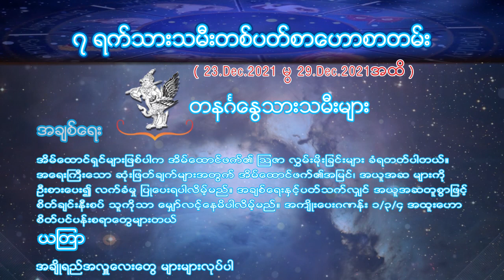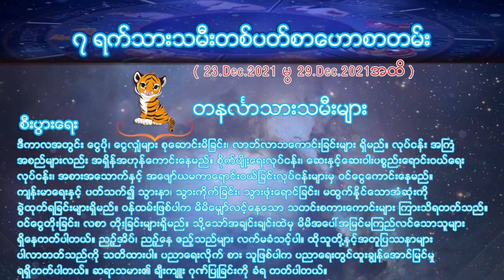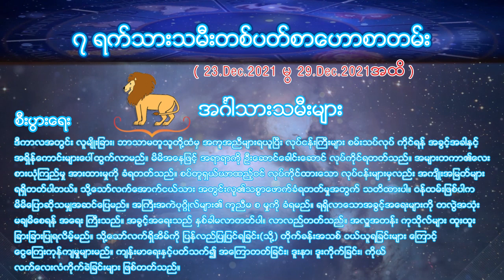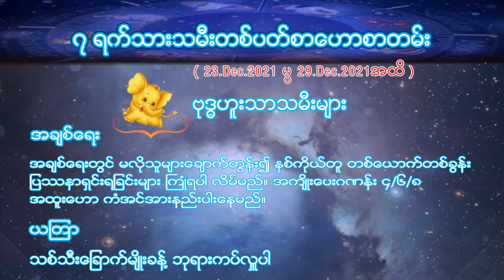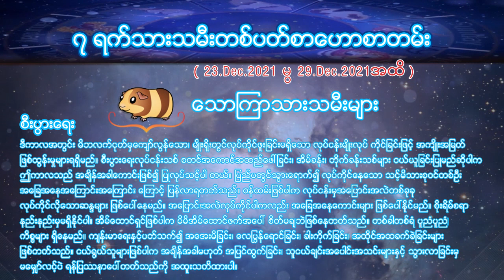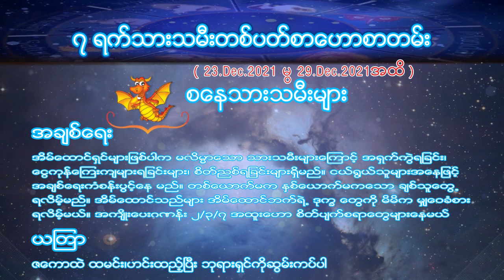2021ခုနစ္ - ၂၃.၁၂.၂၀၂၁ မွ ၂၉.၁၂.၂၀၂၁ အထိ - ၇ ရက္သားသမီးတစ္ပတ္စာေဟာစာတမ္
2021ခုနစ္ - ၂၃.၁၂.၂၀၂၁ မွ ၂၉.၁၂.၂၀၂၁ အထိ - ၇ ရက္သားသမီးတစ္ပတ္စာေဟာစာတမ္